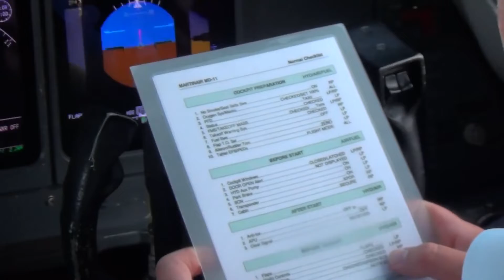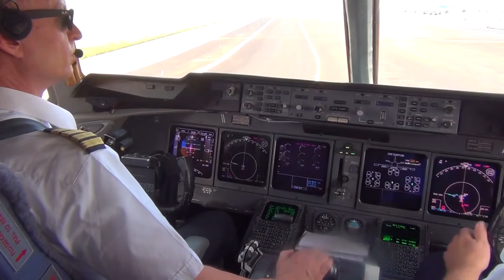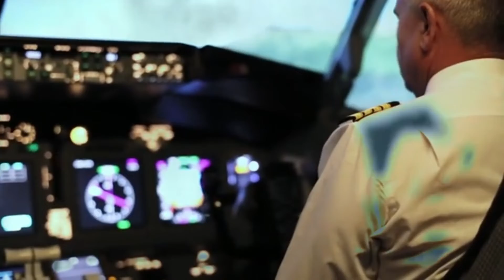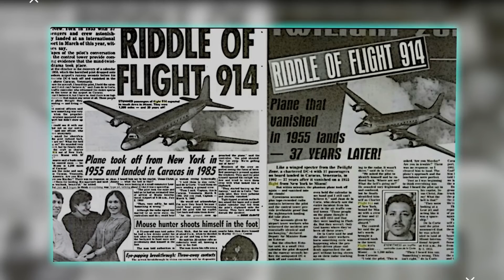Ye Jahaz 37 Saal Baad Land Huwa